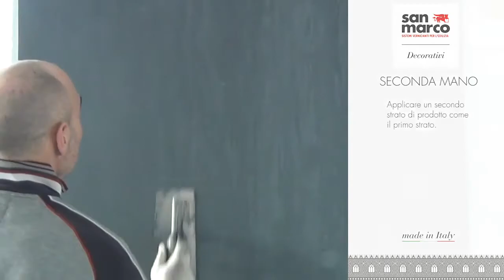Σπατουλαριστό επίχρισμα τοίχου Fontego San Marco